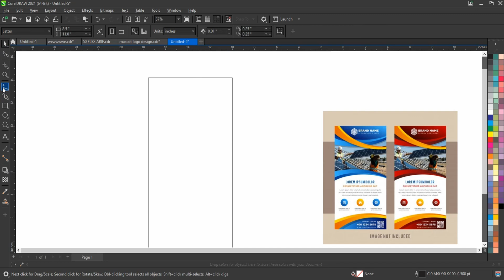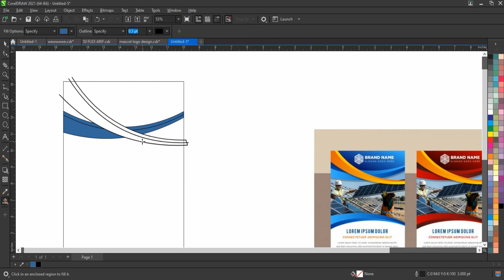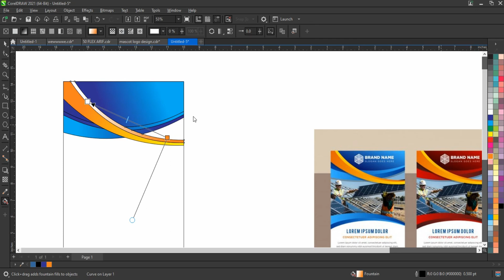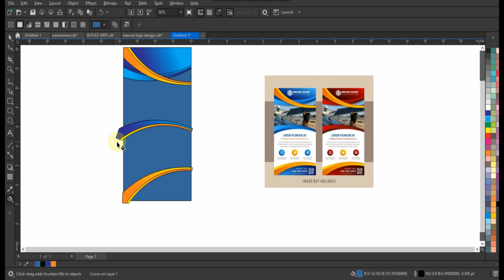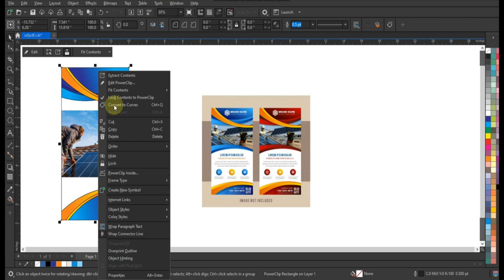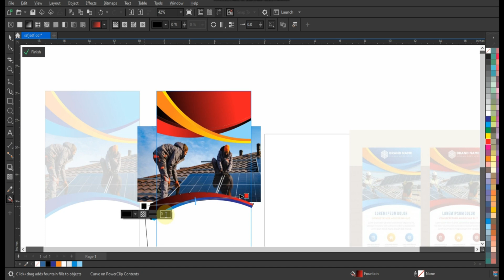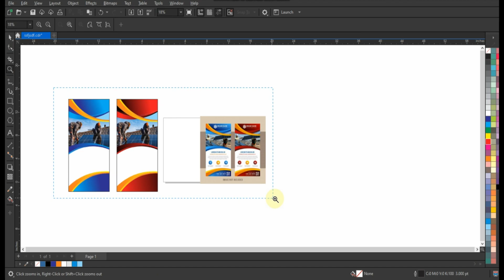How to Create Stand Banner Design Using Coreldraw Techniques - Ahsan Sabri